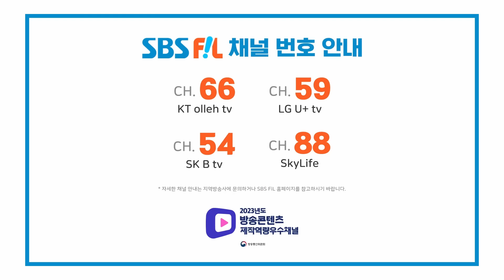NCT WISH, THE SHOW CHOICE! [THE SHOW 240312]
NCT_WISH, 더 쇼 초이스
NCT_WISH, THE SHOW CHOICE

The K-POP